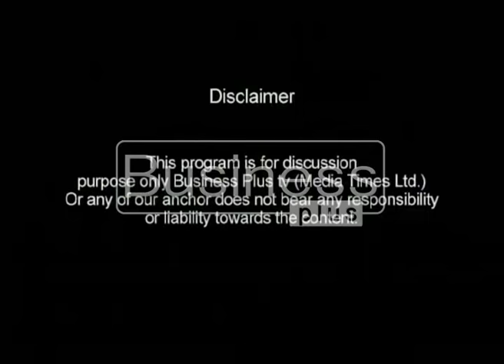Business Today with host Ali Nasir (24 October 2016)